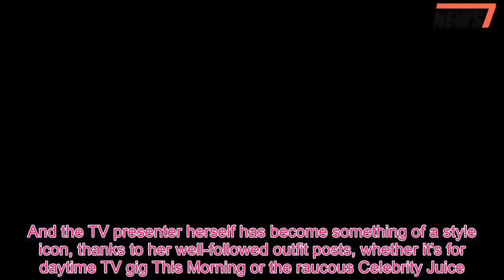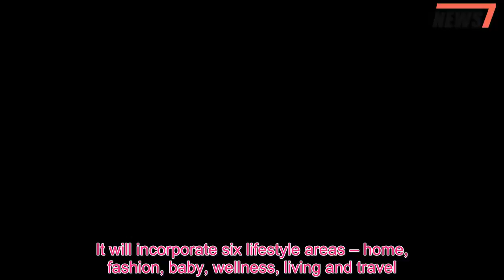Holly Willoughby looks effortlessly stylish in a trilby hat and skinny jeans at London charity shop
Her wardrobe features a considered balance between high end and high street fashion.But Holly Willoughby demonstrated a particularly thrifty side last weekend, when she was spotted making a stop at London-based charity shop, FARA.The 37-year-old TV presenter, who is believed to be worth £10million, looked effortless in her off-duty attire, seen on a rare casual outing in her skinny jeans and trilby hat.Holly was dressed for comfort in tan sandals and a slouchy T-shirt, but still successfully framed her curves in figure-hugging dark denim jeans.She kept her high profile image concealed in large wayfarer sunglasses and peeped beneath the brim of her camel-coloured summer hat.Whether she was dropping or shopping at the charity outlet was unclear, but Holly was seen toting a large bag for life on her visit to the kids' store.FARA Charity shops, which are currently only based in the British capital, are known for their work with vulnerable and disadvantaged children and young people in Romania.Holly has three of her own children - Harry, eight, Bella, five, and three-year-old Chester - to kit out and therefore plenty of clothing to recycle, too.And the TV presenter herself has become something of a style icon, thanks to her well-followed outfit posts, whether it's for daytime TV gig This Morning or the raucous Celebrity Juice.Holly - largely styled by celebrity go-to Angie Smith - already has 3.5millionInstagram followers and many of the clothes she wears sell out within minutes.Her favourite brands range from high street giant Topshop to labels with higher price points like Bozena Jankowska and particularly Gianvito Rossi shoes.Now though, the style icon is launching her own digital empire, centred on a lifestyle blog named Truly, in a bid to replicate the success of Paltrow’s Goop website.It will incorporate six lifestyle areas – home, fashion, baby, wellness, living and travel.The website is expected to promote a new clothing range, as well as a homeware line similar to one she set up with Dragon’s Den businessman Peter Jones.A friend of mum-of-three Holly said: ‘This is a big deal for Holly.She is creating a lifestyle site – a one-stop shop for all you need to lead a good life.’ The lucrative project, launching in the autumn, is tipped to double Ms Willoughby’s fortune, which already stands at £10 million.